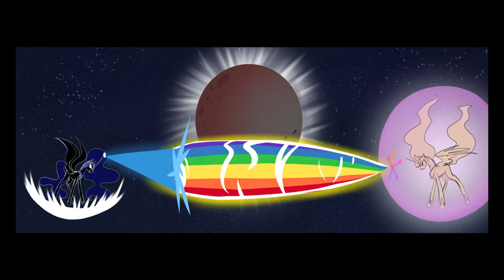When The Sun Loves The Moon - MLP animatic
𝘞𝘩𝘦𝘯 𝘵𝘩𝘦 𝘴𝘶𝘯 𝘭𝘰𝘷𝘦𝘴 𝘵𝘩𝘦 𝘮𝘰𝘰𝘯...
Highly inspired by Reinaeiry's song. Just a short "vent-ish" animatic. Enjoy.